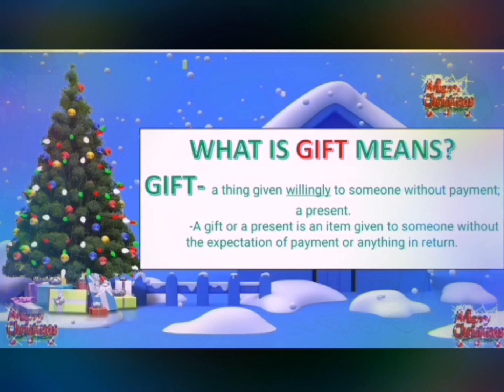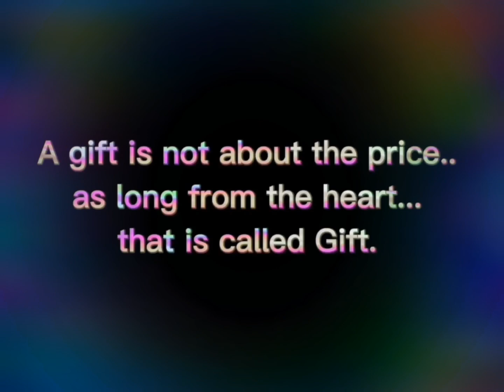5 Simple Gift Ideas for Christmas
It isn't the size of the gift that matters, but the size of the heart that gives it.

Share love on Christmas day💖💖💖